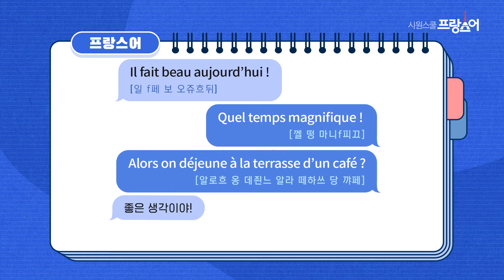기초 프랑스어 회화 표현 대화로 배우기ㅣ STEP 2 날씨 이야기하기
✅ 뜻을 보면서 프랑스어 생각하고
✅ 프랑스어 들으면서 맞는지 확인!
✅ 프랑스어와 독음을 읽으면서 한 번 더 복습